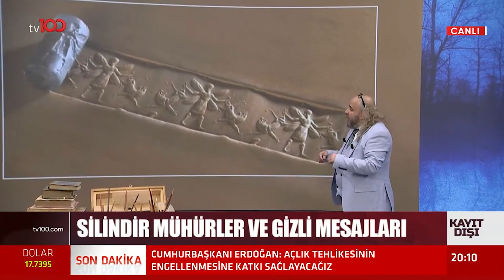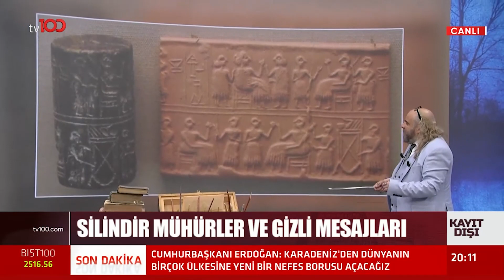Geçmişten Gelen Gizli Mesajlar Ne Anlatıyor? | Ertan Özyiğit ile Kayıt Dışı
Tarihi Yolculuğa Nasıl Çıkarız?

TÜRKSAT 4A
Frekans: 12729
Sembol: 30000
Polarizasyon: V (Dikey)